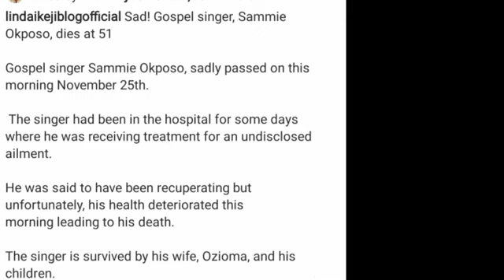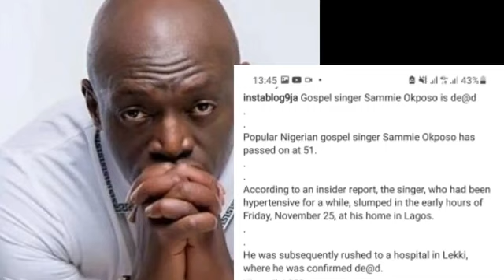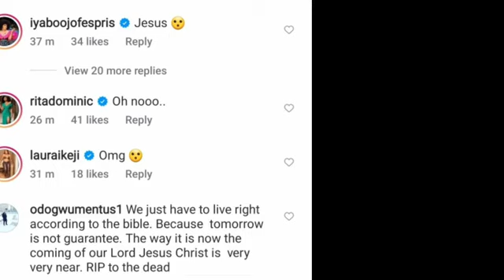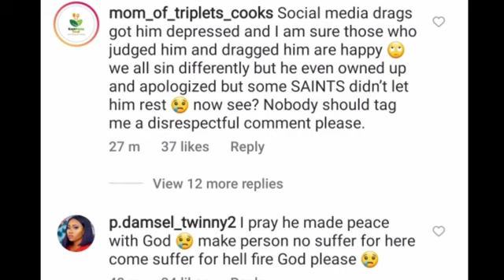Popular Nigerian gospel singer, Sammie Okposo is de@d.